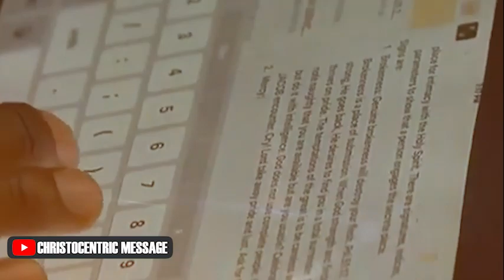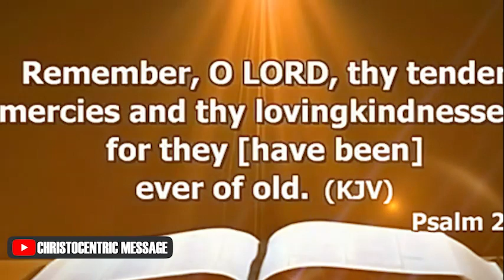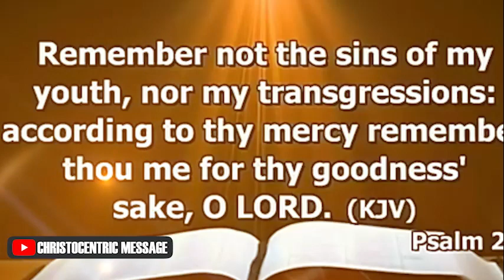KINGDOM WORK AND DILIGENCE LEADS TO GREAT SUCCESS - APOSTLE JOSHUA SELMAN 2022